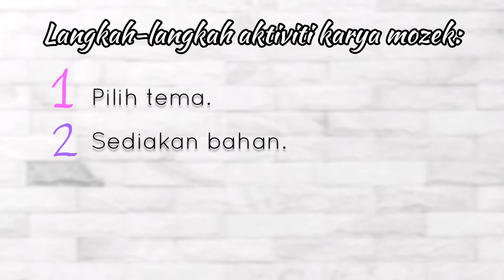Pendidikan Seni Visual | Tahap 1 | Mozek Kreatif Bhgn 1 | Sekolah Rendah Visi Sandakan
Tajuk: Mozek Kreatif (Bahagian 1)
Bidang: Menggambar
Teknik: Mozek

~ Cikgu Jenny ~